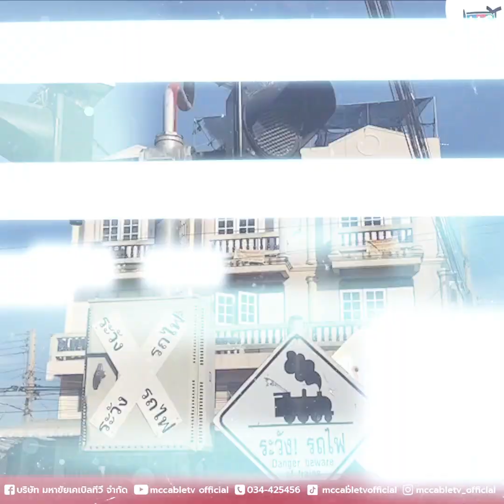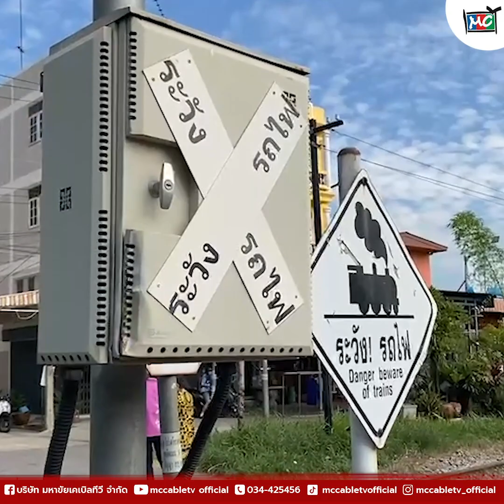"รถไฟชนกระบะจุดลักผ่าน สองแม่ลูกดับ"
ผู้ว่าฯลงพื้นที่เกิดเหตุ กระบะตัดหน้ารถไฟ สั่งปรับแก้สัญญาณเตือนและเร่งแผนสร้าง(Local road)

จากกรณีเกิดเหตุรถกระบะสองแม่ลูกตัดหน้ารถไฟสายมหาชัย-วงเวียนใหญ่ เมื่อเวลาประมาณ 08:00 น. บริเวณจุดลักผ่านทางเข้าหมู่บ้านพงษ์มาลี ถ.เดิมบาง ต.มหาชัย อ.เมืองฯ ทำให้นั้นทั้งสองถูกชนได้รับบาดเจ็บ และเสียชีวิตในเวลาต่อมา ซึ่งเมื่อเวลาประมาณ 9.30 น. นายณรงค์ รักร้อย ผู้ว่าราชการจังหวัดสมุทรสาคร พร้อมรองผู้ว่าราชการจังหวัด นายอำเภอเมืองสมุทรสาคร นายกเทศมนตรีนครสมุทรสาคร ป้องกันและบรรเทาสาธารณภัยจังหวัดสมุทรสาคร เจ้าหน้าที่รถไฟมหาชัย-วงเวียนใหญ่ ได้ลงพื้นที่เกิดเหตุ ซึ่งเป็นจุดลักผ่านที่ไม่มีเครื่องกั้น มีเพียงสัญญาณไฟวับวาบและเสียงเตือน

เบื้องต้นผู้ว่าราชการจังหวัดฯได้สั่งการให้เทศบาลนครสมุทรสาคร จัดการเรื่องสัญญานเตือนในทุกจุดให้ปรับตำแหน่งลงมาอยู่ในระดับสายตา ให้ผู้ขับขี่ในรถได้เห็นง่ายและชัดเจน เพราะเดิมอยู่สูงเกินไป รวมทั้งให้เร่งรัดเรื่องการทำถนนเลียบทางรถไฟที่เทศบาลนครสมุทรสาครมีแผนดำเนินการอยู่แล้ว รวมถึงให้ปรับปรุงสองข้างทางรถไฟอย่าให้มีอะไรบดบังสายตา พร้อมให้ป้องกันและบรรเทาสาธารณภัยจังหวัดสมุทรสาครนำเรื่องนี้เข้าที่ประชุม อจร.จังหวัดเพื่อยื่นต่อการรถไฟแห่งประเทศไทยให้พิจารณาดำเนินการแผนสร้างถนนเลียบทางรถไฟของเทศบาลนครสมุทรสาครให้เร็วขึ้น

โดยทางด้านนายชุมพล จันทร์จรัสวัฒนา นายกเทศมนตรีนครสมุทรสาคร บอกว่า จะเริ่มแผนการสร้างถนนเลียบทางรถไฟสายเดิมบางทันที โดยจะลงพื้นที่ชี้แจงบ้านเรือนที่ตั้งลุกล้ำเขตรถไฟให้เตรียมตัวรื้อย้ายสิ่งปลูกสร้างให้พ้นเขตทางรถไฟเนื่องจากบริเวณข้างทางรถไฟต้องปรับเป็นถนนเพื่อให้รถวิ่ง รวมทั้งจะเร่งปรับปรุงสิ่งบดบังตลอดเส้นทาง และปรับสัญญาณเตือนในทุกจุดลักผ่าน